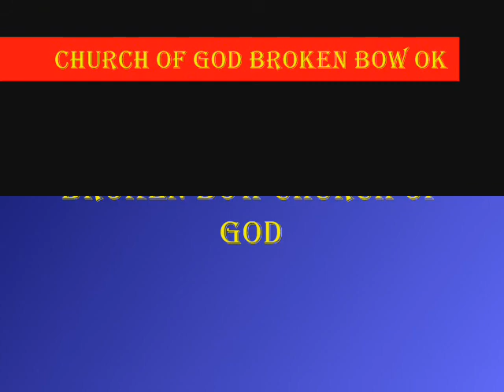KNOWING GOD'S VOICE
Bishop Jamie Wyatt Church of God (Cleveland TN) in Broken Bow OK Sunday Morning 04/17/2011